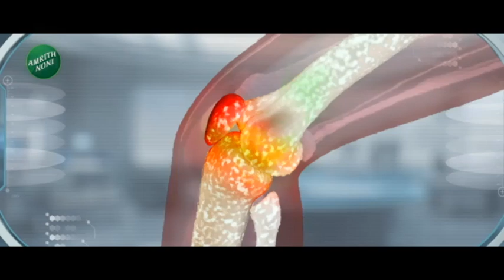Ramdas Kadam on BJP: केसाने गळा कापू नका! रामदास कदम यांचा भाजपला इशारा | Zee 24 Taas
शिवसेना-भाजपमध्ये वादाची ठिणगी पडली. लोकसभा निवडणुकीच्या जागावाटपावरून शिंदे गटाचे नेते रामदास कदमांनी भाजपला इशारा दिलाय. केसानं गळा कापू नका, विश्वासघात करू नका, असा इशारा कदमांनी दिलाय. लोकसभा निवडणुकीच्या तोंडावर महायुतीत जागावाटपावरून रणकंदन सुरू असताना रामदास कदमांच्या थेट इशा-यामुळे शिवसेना-भाजपत वादाची ठिणगी पडलीय..

Shiv Sena-BJP controversy sparked. Leader of the Shinde group Ramdas Kadam has warned the BJP about seat allocation for the Lok Sabha elections. Kadam has warned that do not cut your throat, do not betray. Ahead of the Lok Sabha elections, the Shiv Sena-BJP dispute has been ignited by Ramdas Kadam's direct attack on the seat allocation in the Grand Alliance.